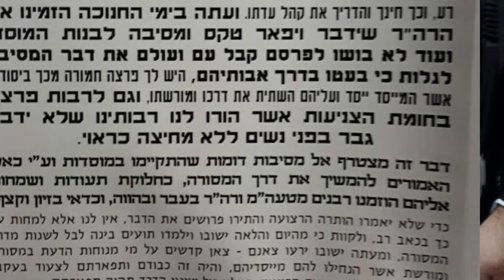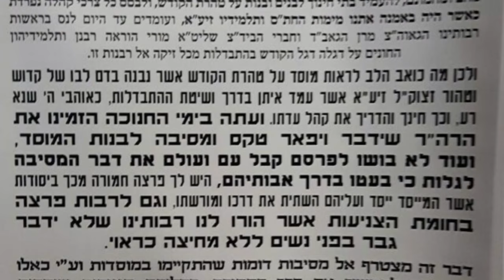רודפי בצע - בית לפליטות